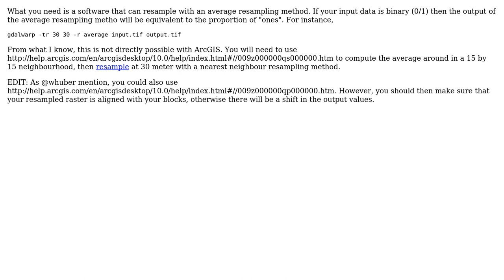GIS: Reduce raster resolution based on cell ratio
With thanks & praise to God, and with thanks to the many people who have made this project possible! | Content (except music & images) licensed under CC BY-SA | Music | Images & others | With thanks to user radouxju user PolyGeo user MDH and the Stack Exchange Network Trademarks are property of their respective owners. You are responsible for your own actions.